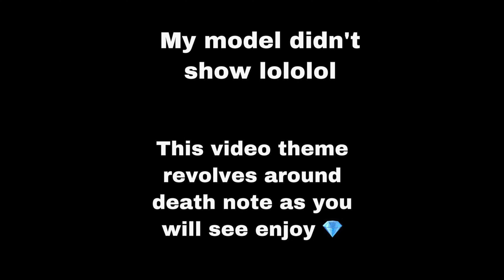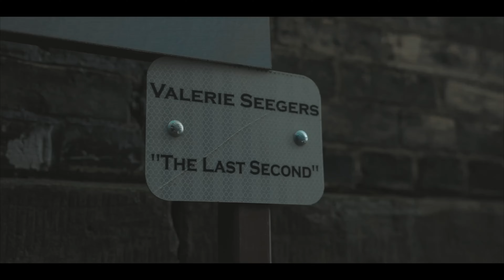Gem - Worth It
More Music?